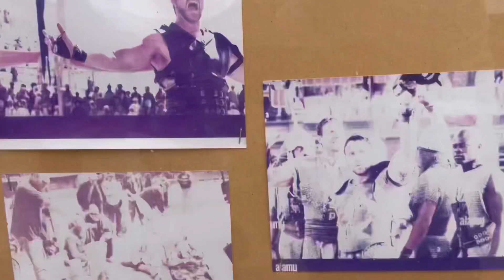Cats, Carpets and Camel Toes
I don’t know why we end up in the places we end up, but as long as you trust yourself and trust that you are in this universe, and part of it, then life’s all good, even when it’s bad.